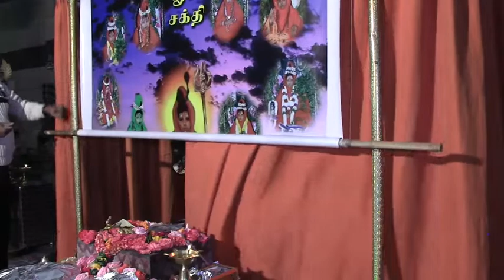டென்மார்க் அபிராமி அம்மன் அவதாரம் 1ம் நாள் 01.01.2022